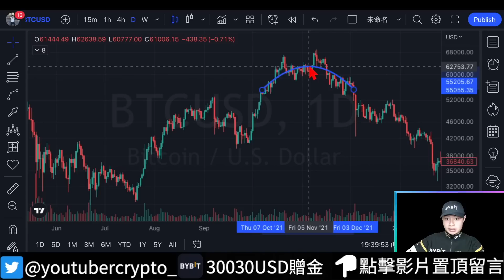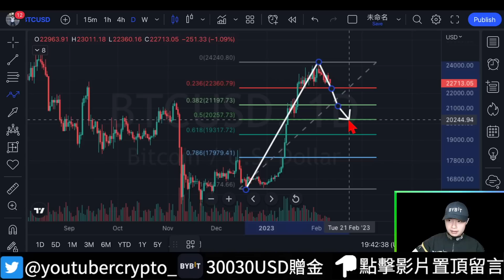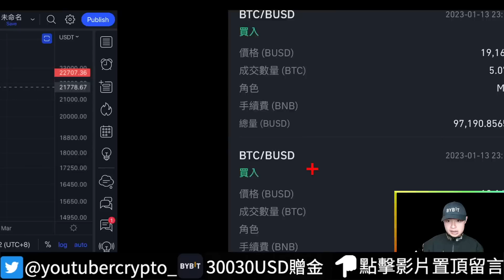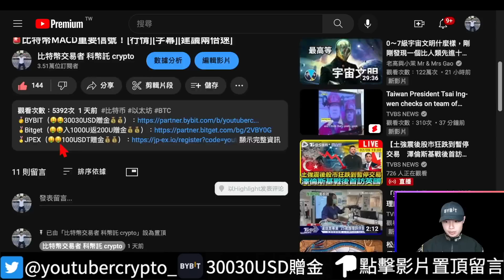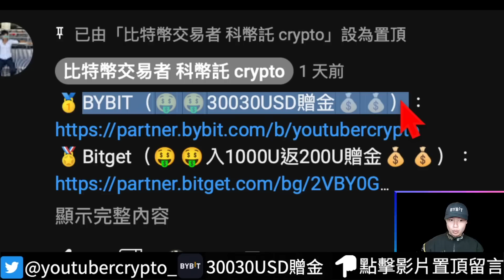🚨比特幣形成頂部了？要清多頭槓桿了？[行情][字幕][建議兩倍速]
00:00-00:01比特幣又回落了一些
00:01-00:07短期的頂部刑成了嗎
00:07-00:43盤面
00:43-03:20弧形頂部
03:20-03:47縮量
03:47-04:34多頭初期
04:34-05:08派發區
05:08-06:24幣安
06:24-07:09收尾